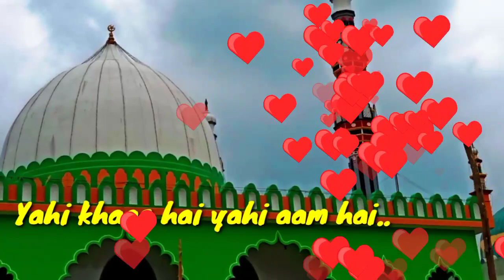Mujhe bheek du Sarkar Zindanawaz..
we love sarkar Furqani Peer MA